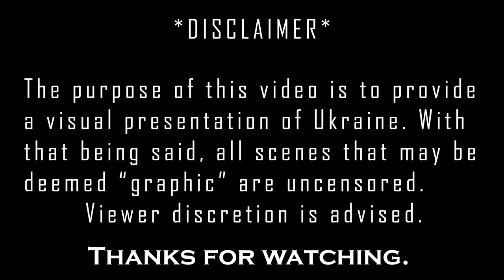Ukraine Trip - 2018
Veetayu! Out with the howdie's and in with the cleanest and purest Ukrainian ya'll will ever hear. But welcome to this video, I hope you like it.

I show off the many places I visited in Ukraine; from my home town of Berdychiv (AKA Zhytomyr Oblast), to Kiev, Odessa, and Vinnytsia.

Many things are shown in this video, and it's so short, why don't you just watch it. LOL. But, we show livestock, and butchering and slaughtering them for food, a true Ukrainian lifestyle and culture. To the Black Sea in Odessa, or to Vinnytsia which had one of the biggest and most beautiful fountains in the world.